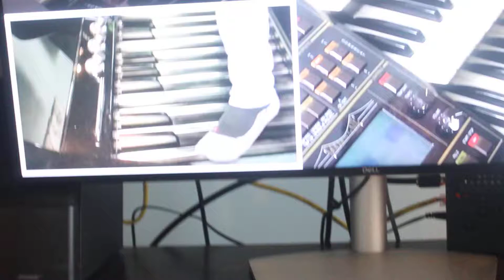FLORIAN HUTTER PLAYING HIS WERSE ORGAN HE IS MY FAVORTE